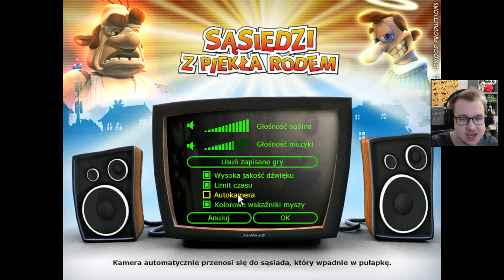GŁUPI SĄSIAD - Sąsiedzi z Piekła Rodem #01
Kanapowy Grubas.

Seria let's play/zagrajmy w Sąsiadów z Piekła Rodem. Jeżeli odcinek się spodobał to daj łapkę w górę.